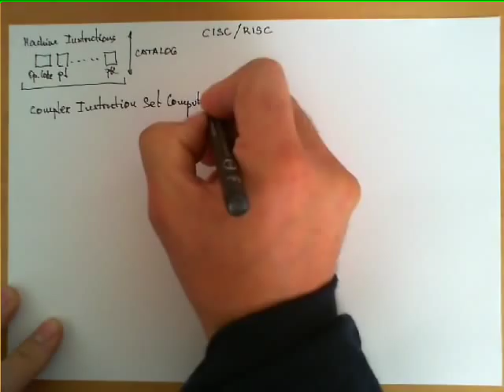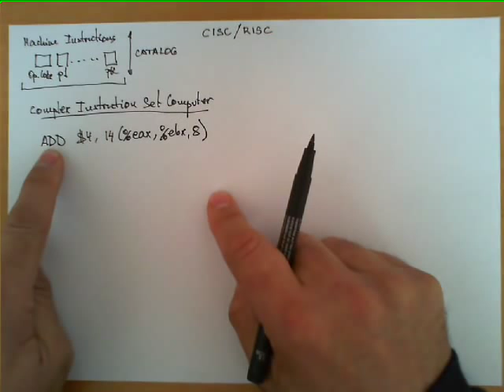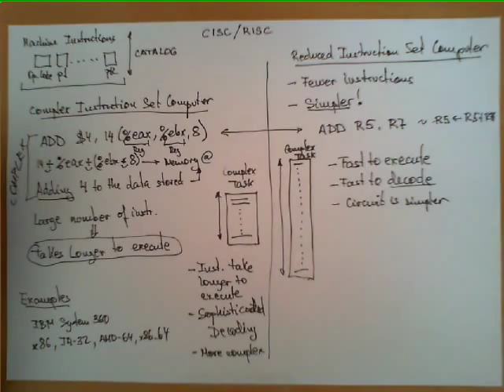CISC vs RISC architectures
Description of CISC and RISC architectures, aspects to compare, trade-offs and a few examples.